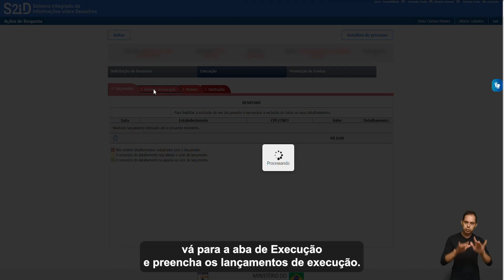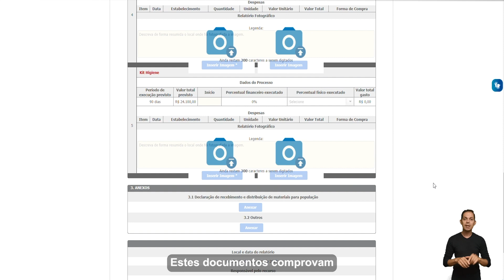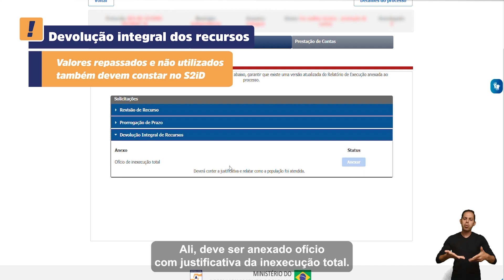Passo a passo para prestação de contas pelo S2iD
🦺 Os entes beneficiados precisam prestar contas dos recursos federais recebidos para ações de defesa civil. Confira o passo a passo da prestação de contas pelo S2iD. ▶